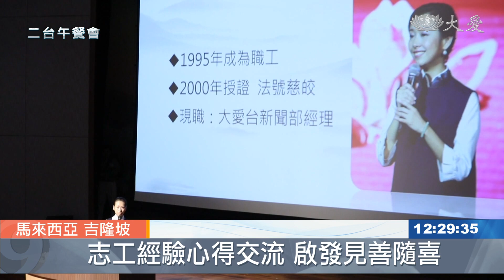富中之富！馬印實業家同學會